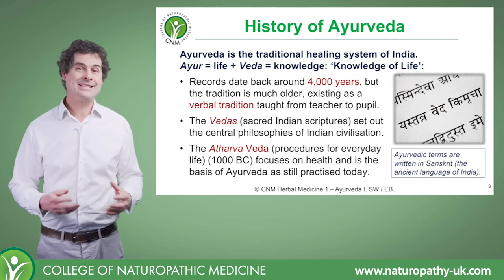What is Ayurveda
Ayurveda is the traditional healing system of India. Records date back around 4,000 years, but the tradition is much older, existing as a verbal tradition taught from teacher to pupil. Learn more in our Online Herbal Medicine Diploma Course